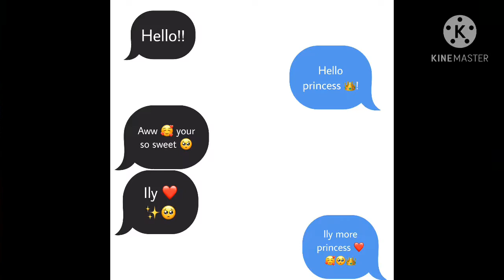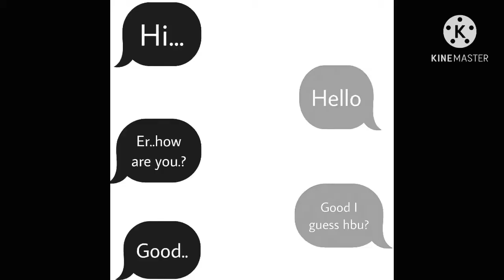Used to Be| Glmv-Gcmv| Enjoy| Pt.2 Of Ikwydls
Uh THERE WILL BE A PART 3!😀 y’all are mad at me TwT Ik 😅 sorry 😅😅

Yeah sorry

✨None of the audio used is mine ✨

Baiii
-Betzy